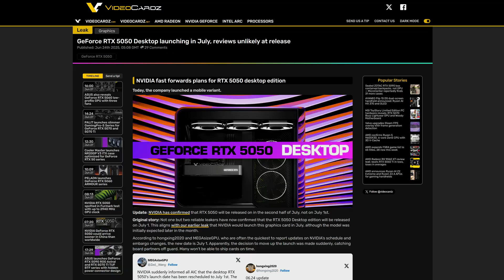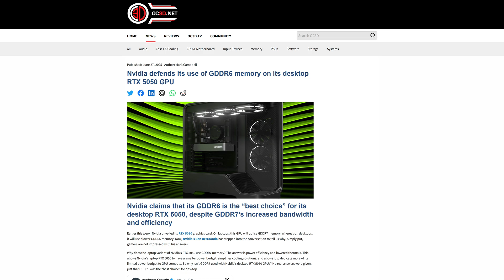The Most BORING Card Yet?! RTX 5050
Nvidia finally revealed the Nvidia GeForce RTX 5050! But will it be worth the wait? What performance can we expect when compared to the RTX 4060 and RTX 5060? And what about the price?